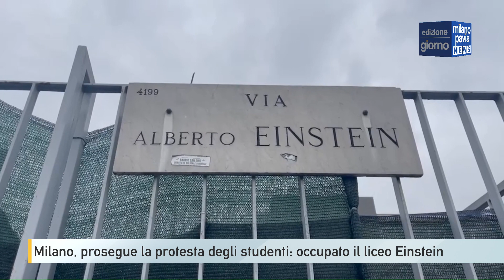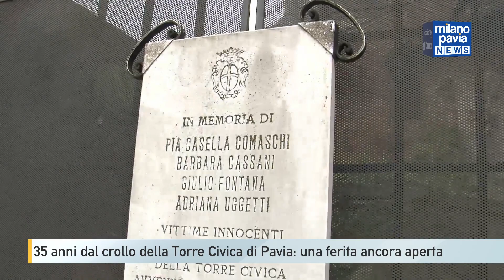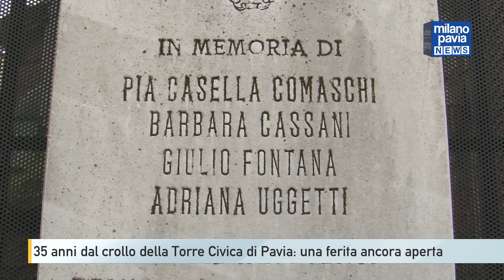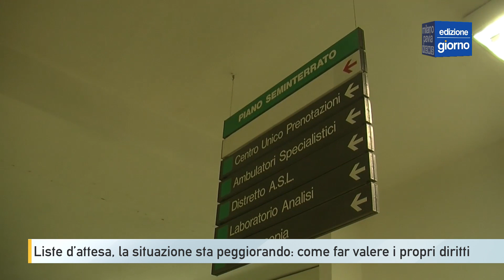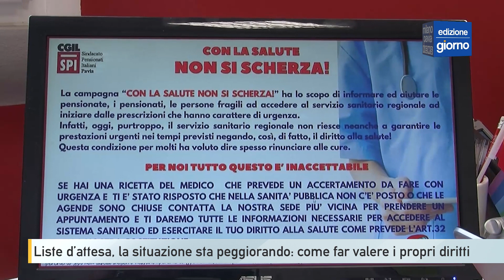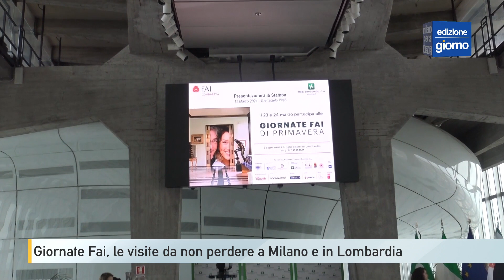Milano Pavia NEWS – edizione GIORNO - 18 marzo 2024